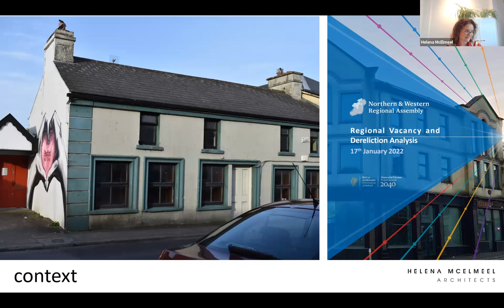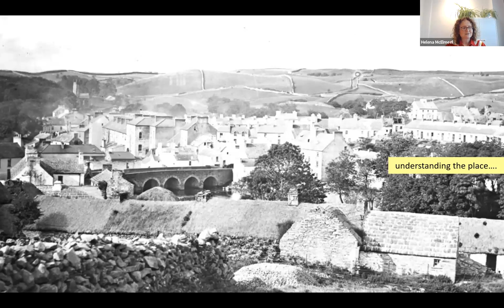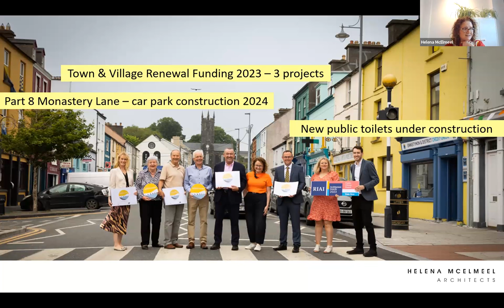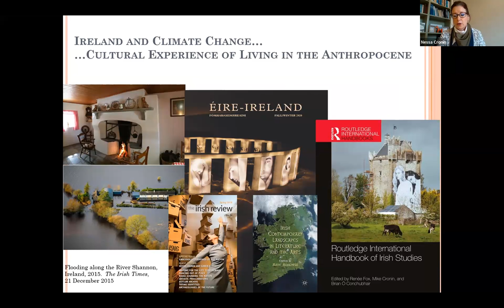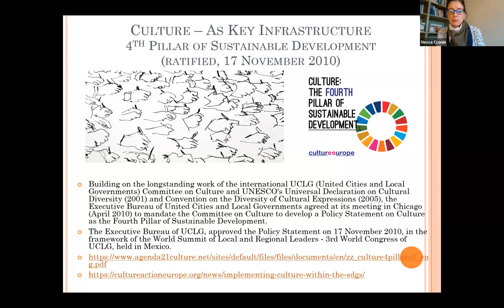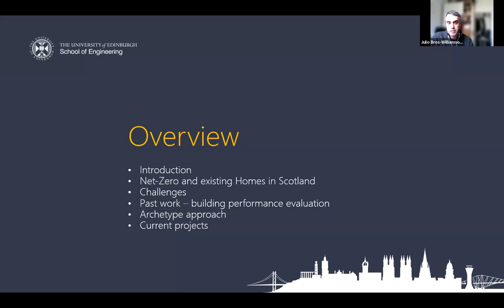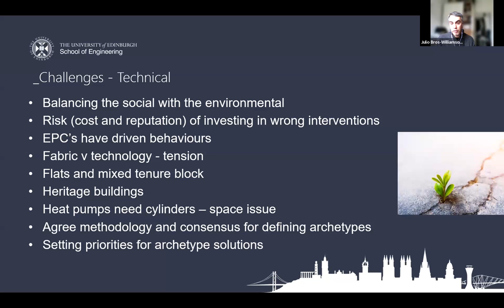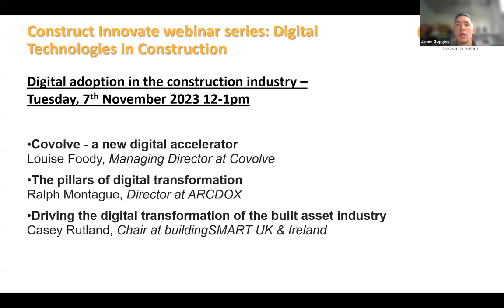Construct Innovate Webinar Series: Heritage, Culture, Communities & Sustainability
Session 7 in a free webinar series hosted by Construct Innovate and Engineers Ireland West region.